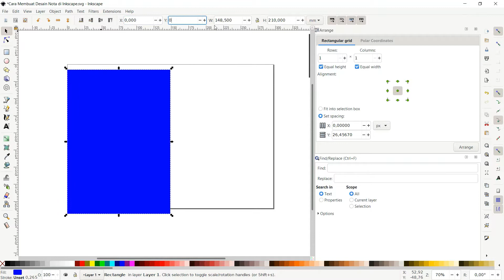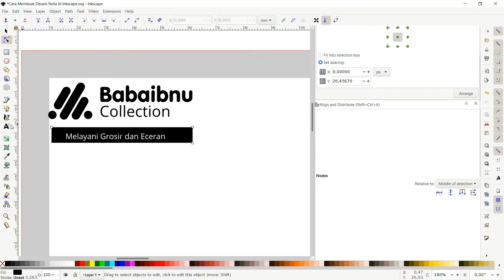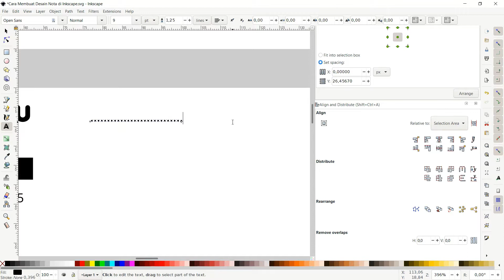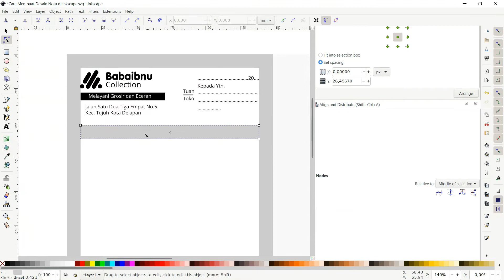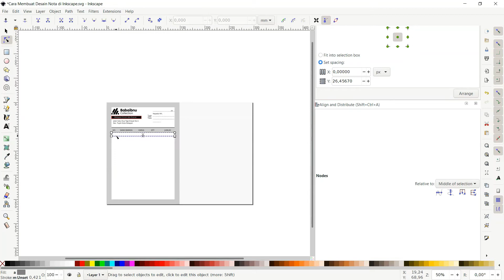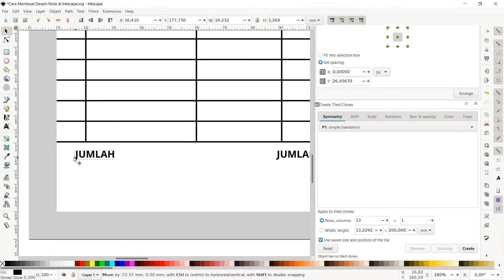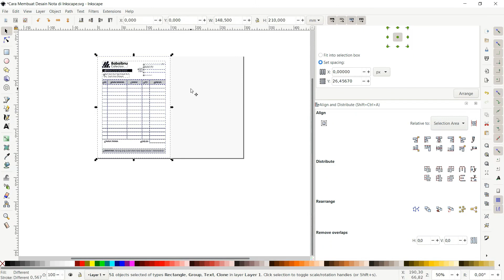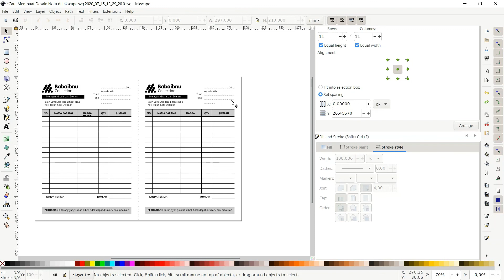Tutorial cara membuat desain kwitansi nota di inkscape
Hai penonton setia, ini adalah video seri tutorial inkscape bahasa indonesia untuk latihan. Pada video kali ini yang akan dibahas adalah tentang membuat desain nota di inkscape. Jika ada yang mau ditanyakan silahkan tulis di kolom komentar ya. Kritik dan saran sangat kami harapkan agar konten yang disajikan menjadi semakin baik. Semoga bermanfaat.